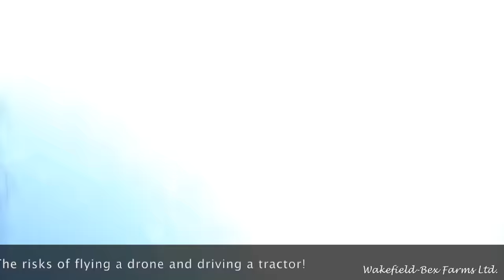Not Maintained In Winter, No Problem!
Snow Plowing out more grain bags!

Beethoven Symphony No. 6 in F major, Op. 68 No 1